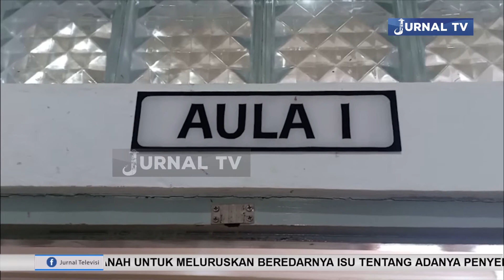SYARIF ROSADI PIMPIN P3B PALANGKA RAYA PERIODE 2020 2025